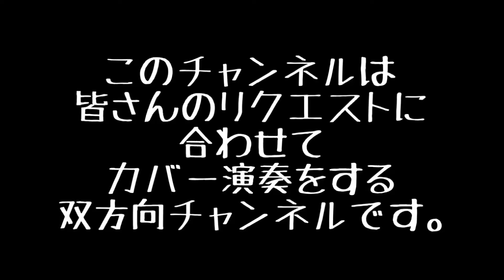Over the Rainbow 【リクエストカヴァー#51】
ジユンペイの活動内容についてはこちら

こんにちは。ギタリストのジユンペイです。

リクエストカヴァー51曲目はOver the Rainbow。映画「オズの魔法使い」の挿入局として知られる有名な曲です。今回はギター用にキーを変えて、ブルースアレンジでお届けしました。

このチャンネルは、視聴者の方からリクエスト頂いた曲をギターでカヴァー演奏するチャンネルです。

音楽を媒介とした交流のきっかけを作りたく、始めました。
そのため、視聴者の方と双方向で交流することを重視しているので、リクエスト制を採っています。

メインは80年代～00年代のJ-POPを想定していますが、ジャンルは不問です。20年代の曲でも洋楽でもOKです。

ジユンペイの活動
・「記事から曲」
noteで書かれた記事とコラボして曲を作る企画です。皆様が書かれた記事を丁寧に読み取って感じたことを僕なりの音楽で表現しています。コラボすることで生まれる新たな景色をみんなで眺めています。詳細はこちら！↓

・「制作生配信」
主に「記事から曲」企画で制作する楽曲において、制作過程を生配信しています。アーカイブも残っているので興味のある方はぜひ。

・作編曲
楽曲の提供、ないし既存曲の編曲（アレンジ）を承っています。